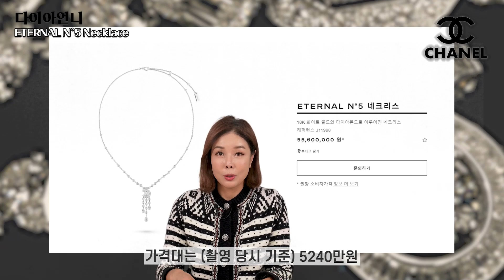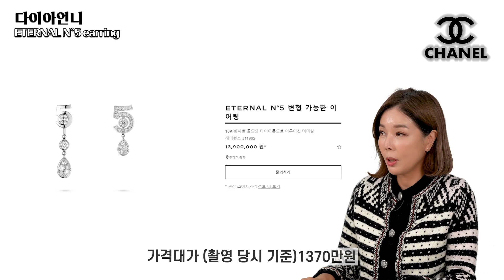[명품이야기] 샤넬의 대표 향수가 주얼리로 탄생했다고?😮 샤넬 No.5에서 영감을 얻은 샤넬 이터널 No.5 컬렉션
오늘은 흥미롭고 매력적인 주얼리를 소개할까하는데요
바로 샤넬의 새로운 파인주얼리 컬렉션입니다

다들 샤넬하면 떠오르는 향수가 있죠?
바로 No.5인데요
이 샤넬의 No.5가 100년도 더 되었다는 거 알고 계신가요?
사실 작년이 바로 샤넬 넘버 5의 백주년이었다고하는데요

백주년을 기념해서 넘버5를 모티브로
만든 주얼리 컬렉션이 바로 이 이터널 넘버 5라고합니다

그러면 우리가 알고 있는 향수는 어떻게
아름다운 주얼리로 탄생했을지

다이아언니 영상은 매주 월, 수에 업로드가 됩니다^^👋